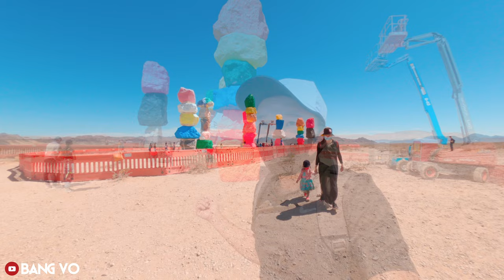Seven Magic Mountains Ở Las Vegas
Seven Magic Mountains là một tác phẩm của Ugo Rondinone, một nghệ sĩ người Thuỵ Sĩ.
Ông đã mang tác phẩm này đến Las Vegas vào năm 2016. Được sự cho phép của chính quyền Nevada. Tác phẩm Seven Magic Mountains được đặt bên cạnh đường Freeway 15 với thời gian 2 năm.
Từ khi tác phẩm này được biết đến. Nó đã trở thành một "Cơn Sốt Selfie" rất nhiều du khách từ khắp nơi đến đây để chụp ảnh cùng với tác phẩm Những Ngọn Núi Ma Thuật này. Ngay khi hợp đồng đặt tác phẩm kết thúc, nó đã được mọi người kêu gọi, ủng hộ và nghệ sĩ Ugo Rondinone đã gửi đơn xin phép được gia hạn cho phép tác phẩm này được ở đây thêm 3 năm nữa.
Và nó sẽ tiếp tục ở đây cho đến cuối năm 2021. Và có rất nhiều câu hỏi được đặt ra, liệu nó có tiếp tục được gia hạn để được đặt ở đây nữa hay không?
Ngay cả tác giả Ugo Rondinone cũng bày tỏ nguyện vọng mong muốn tác phẩm này sẽ tiếp tục nằm ở đây, để mọi người có thể chiêm ngưỡng nó.
Mọi điều còn tuỳ thuộc vào quyết định của chính quyền Nevada.
Vì vậy, nếu bạn chưa từng đến đây. Hãy tranh thủ nhé, vì rất có thể nó sẽ phải di dời đi nơi khác vào cuối năm nay.